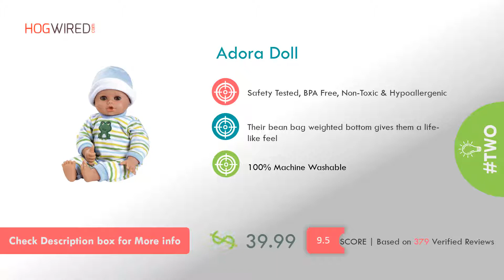Best Dolls For Girls 2020 | Top 6 Dolls For Girls Review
Here is the list of top rated best Dolls For Girls 2020

1. Corolle Doll
2. Adora Doll
3. Mommy & Me Doll
4. Corolle Mon Doudou Doll
5. Baby Alive Doll
6. HABA Doll

Here find the quality comparison and review of Best Dolls For Girls. These products reviews fetched using the various technologies and created listed of top 6 Dolls For Girls.